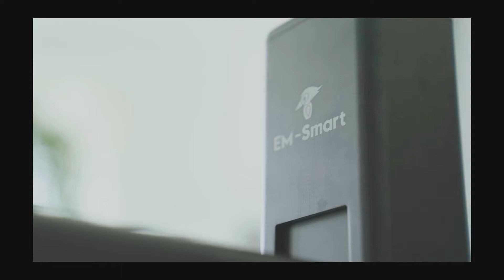EM-Smart - Laser Marking on Stainless steel cocktail glass Laser Marking application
3PLASERS: The Most Professional, Portable and Practical Fiber Laser Marking Machine. We have 23 years of experience in the laser industry, and we are committed to letting you experience the creation of a better life with lasers. Applicable Materials: metal, plastic, leather, wood, thick paper, etc.
❤❤Big discount $100USD for new customer now!